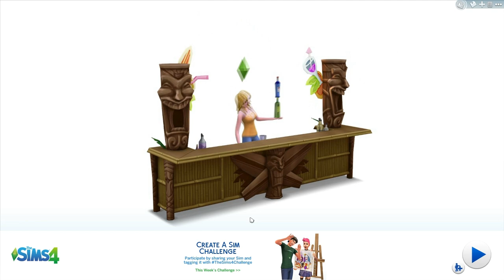The Sims 4 Gameplay / Let's Play (S1) -Part 1- "Meet Kage848"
Smarter Sims, weirder stories, new emotions. Play with life like never before. Create new Sims with intelligence and emotion, build unique homes, control the mind, body, and heart of your Sims.